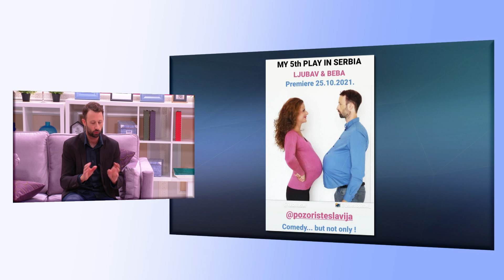Arnaud Humbert - Francuzi se smeju francuskom Indire Radic